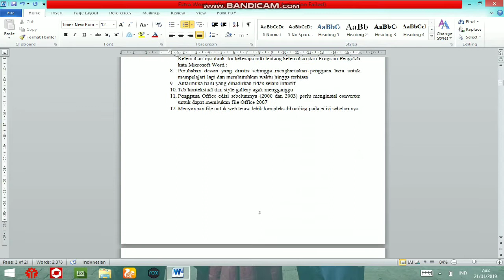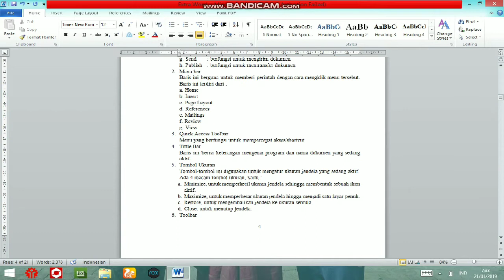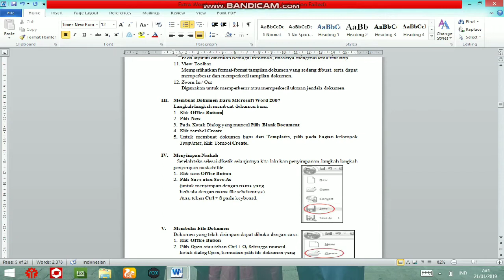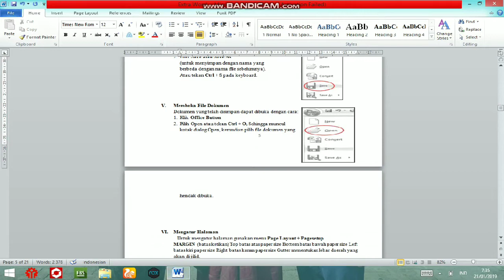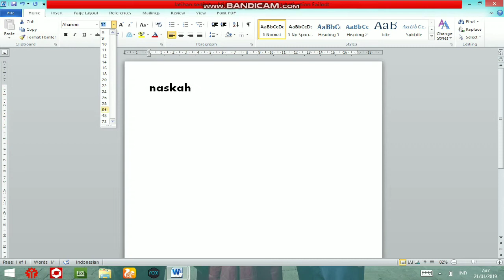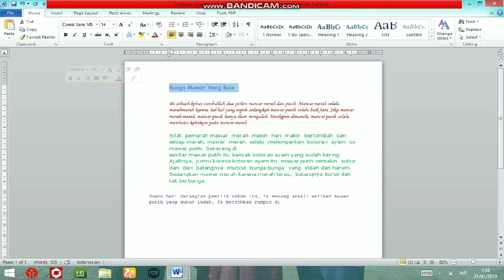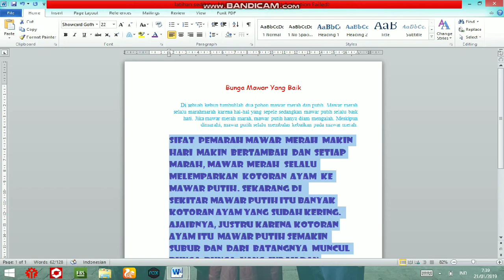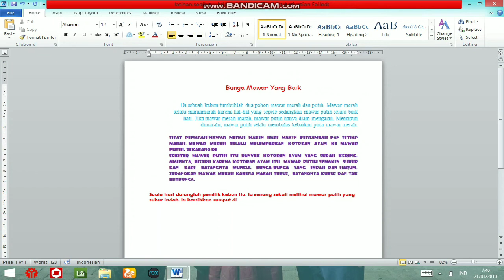Pengenalan microsoft word dan latihan